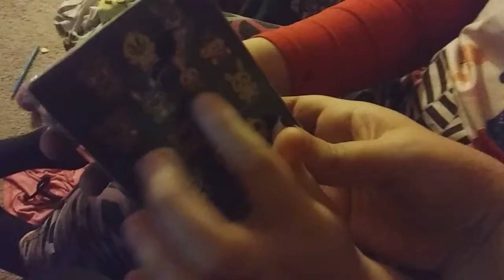Munchkin's FNAF Mystery box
Munch got a special treat today and wanted to show you all.